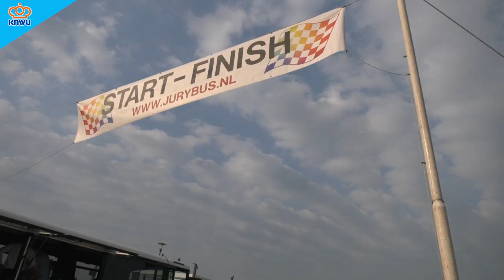Samenvatting Parel van de Veluwe 2019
De Nederlandse Loterij Clubcompetitie streek neer in Harderwijk voor de Parel van de Veluwe